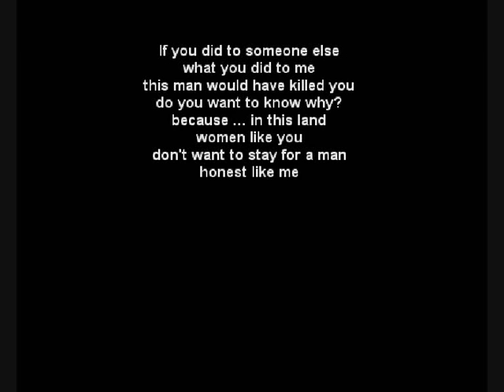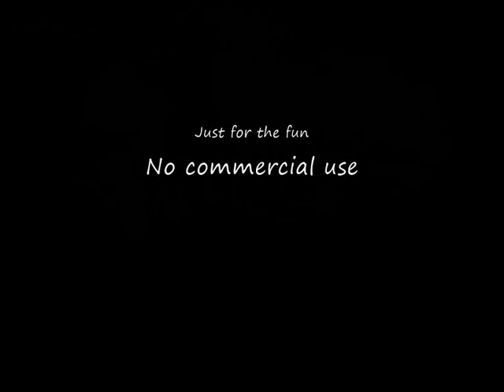Malafemmena in paintings - SB Sleeman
Nel jargon of Italy's Naples, "Malafemmina" means "evil woman", a woman who cheated